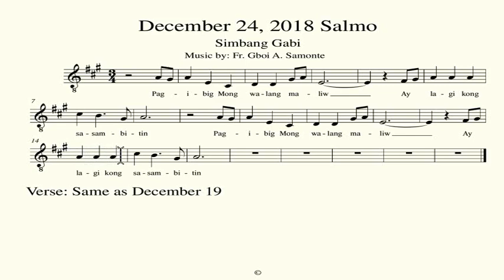December 24, 2018 Salmo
VOCAL AND SYLLABICATION GUIDE ONLY.